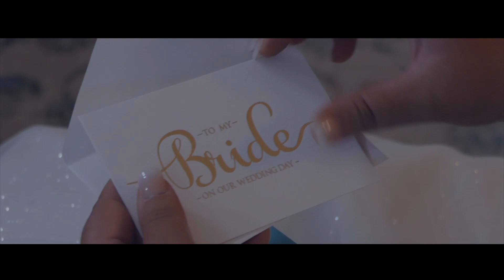LUXMORE GRANDE ESTATE WEDDING